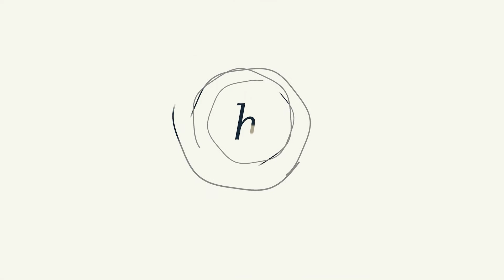Embracing your negative emotions.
Today's Lent meditation from Healthy Minds.
Get the full text from today's meditation, and all the future daily meditations by joining